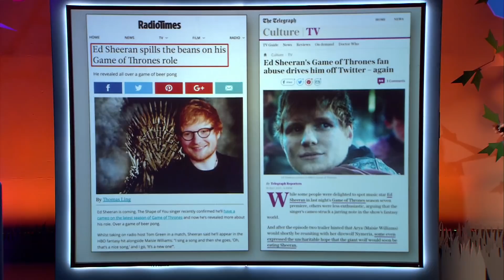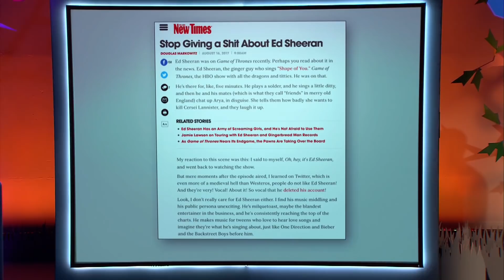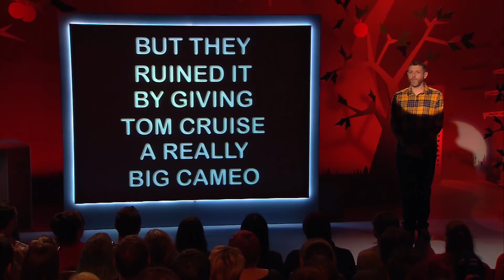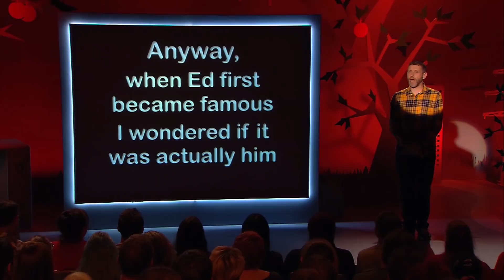Dave Gorman: Ed Sheeran's Game of Thrones Cameo Didn't Deserve the Hate | Modern Life is Goodish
From Modern Life is Goodish, Dave Gorman defends Ed Sheeran's Games of Thrones cameo but heads to the bottom half of the internet to see what others think.